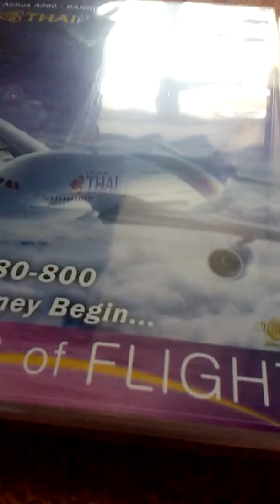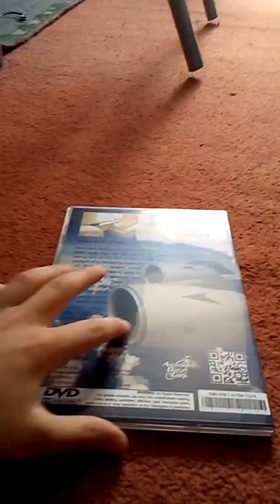Opening Thai Airbus a380 DVD